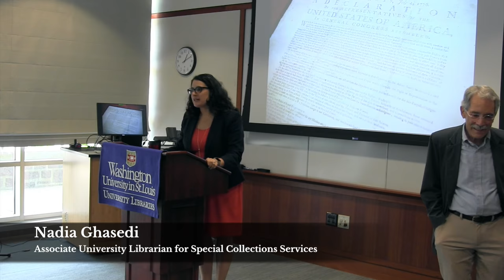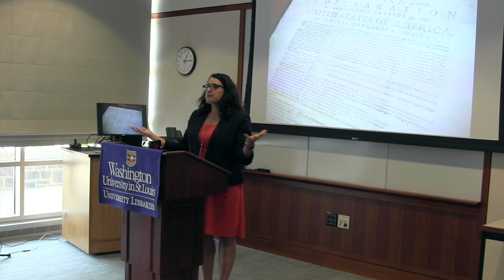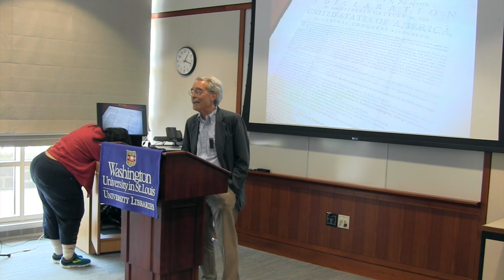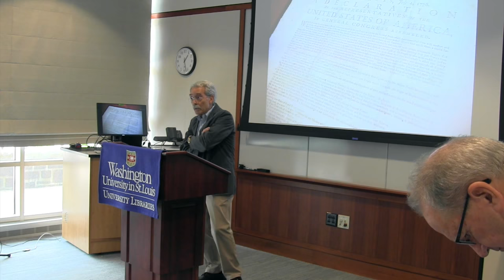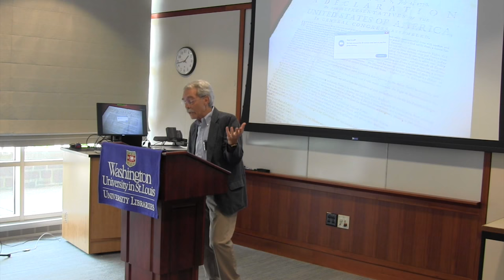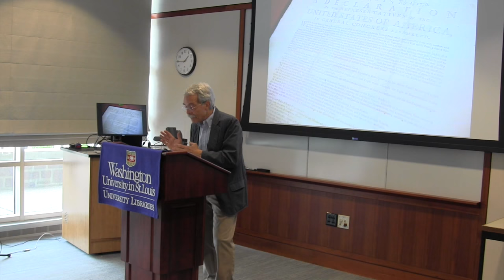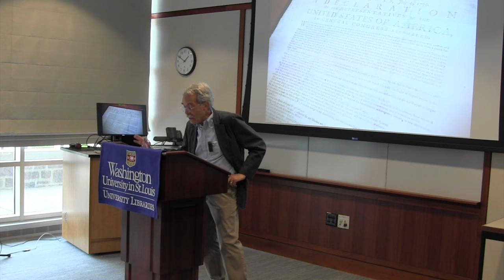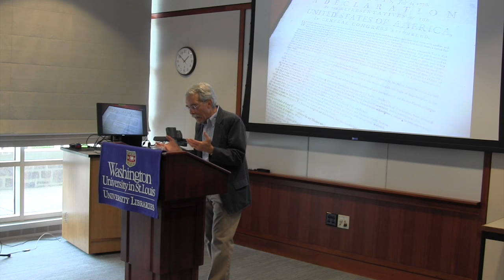The History of the Declaration of Independence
David Konig, professor of law and professor emeritus of history at Washington University in St. Louis, talks about the history of the Declaration of Independence and the importance of Washington University Libraries' rare copy of the document.